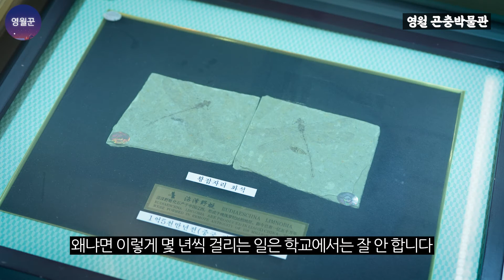장수하늘소야, 걱정하지마! 토종곤충 보존 앞장서는 영월 곤충박물관. 세계 최초 인공 우화 장면 촬영 성공!